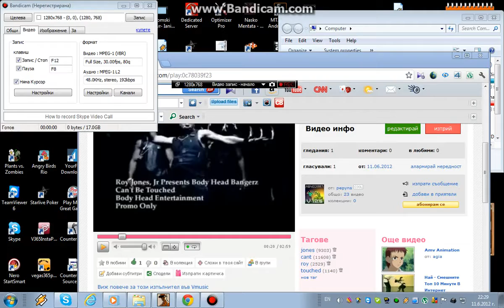:d bug na mta duh :d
OPA

VBOX 7 REUPLOAD WTFFF